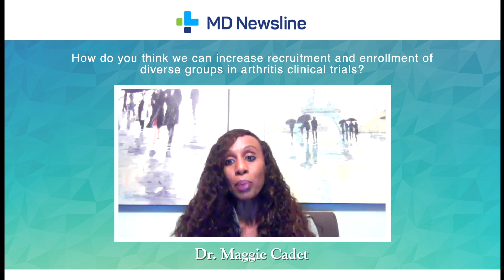Improving Diversity & Inclusion in Arthritis Clinical Trials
Dr. Maggie Cadet discusses how to improve diversity and inclusion in arthritis clinical trials.